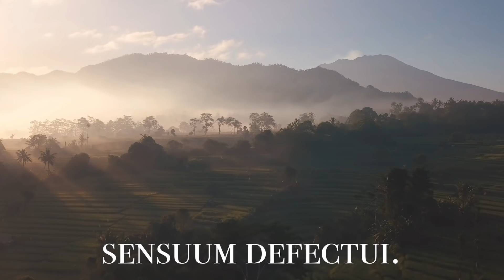Tantum Ergo Sacramentum - Francesca LaRosa (Official Lyric Video)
Lyrics (Latin):
Tantum ergo Sacramentum
Veneremur cernui:
Novo cedat ritui:
Sensuum defectui.

Genitori, Genitoque
Laus et iubilatio,

Amen.

English Translation:
Down in adoration falling,
Lo! the sacred Host we hail,
Lo! oe'r ancient forms departing
Newer rites of grace prevail;
Faith for all defects supplying,
Where the feeble senses fail.

To the everlasting Father,
And the Son Who reigns on high
With the Holy Spirit proceeding
Forth from each eternally,
Be salvation, honor blessing,
Might and endless majesty.

Song: "Tantum Ergo Sacramentum"
Artist: Francesca LaRosa
Text: Tantum ergo; St. Thomas Aquinas, 13th century
Tune: ST. THOMAS (TANTUM ERGO); John F. Wade, 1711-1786; arranged by Francesca LaRosa and David Rohrer

As we yearn for Jesus in the Holy Eucharist, please enjoy this video of God's beautiful creation, reflecting on the beautiful text written by Saint Thomas Aquinas. May this video bring peace to you and your families, and may we always live in awe of God.